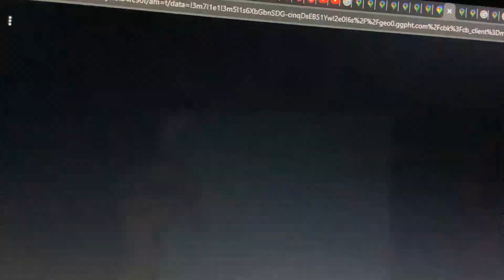Google Maps is Directions to Dell Children’s Hospital